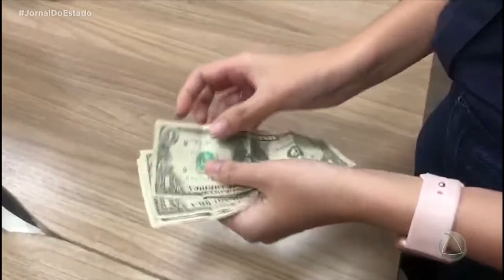Saiba o impacto no bolso do consumidor com a queda do dólar - Jornal do Estado